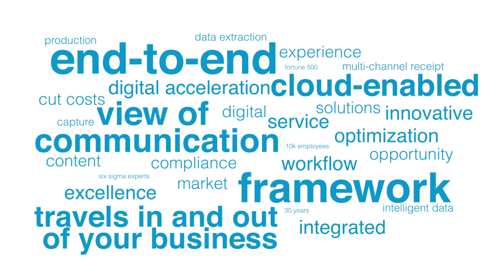Introducing Novitex Enterprise Solutions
Novitex Enterprise Solutions is a digital-first, document outsourcing provider that specializes in the Integrated Document Life Cycle™ (IDLC™).

 Driven by Six Sigma methodology, the IDLC™ provides an end-to-end, cloud-enabled approach to business- critical services, ranging from delivery of targeted communications to document management to production. Our holistic approach empowers businesses to connect communication workflows at every stage, making them work faster, smarter and better.

 Recognizing that each industry has different challenges, we also offer expertise in 10 sectors: Consumer Services, Energy, Federal Government, Financial, Healthcare, Legal, Manufacturing, Technology, States and Universities.

 Our 30 years of experience paired with our drive for constant innovation has made Novitex the go to provider for the Fortune 500 and government entities.